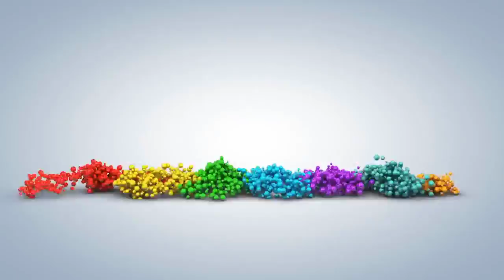[MỚI NHẤT]VTC NOW RÉO GỌI TỊNH THẤT BỒNG LAI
VTC NOW RÉO GỌI TỊNH THẤT BỒNG LAI
PROMOVIES VIDEOKAR NS QUANG DAU